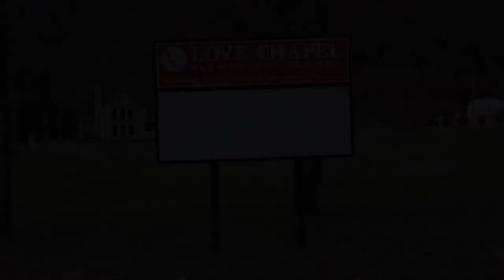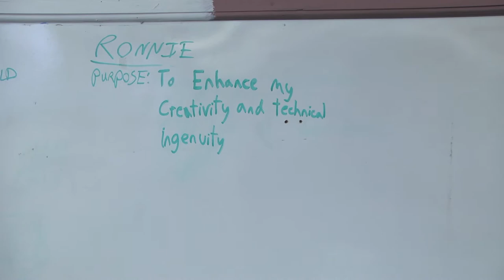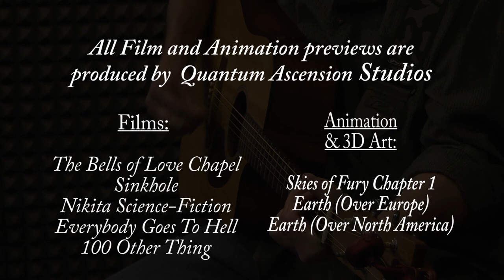A Goal Bigger Than Myself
This documentary follows "Major" Ron Capes Jr, a teacher, that suddenly decided together whith his son Ron Capes III to build a cinema studio in a quiet Tennessee area. They present their whole new construction, and especially the reasons which led them to this impressive and inspiring project.

Ce documentaire suit "Major" Ron Capes, un professeur et ancien militaire, qui decida soudainement de racheter une ecole pour en faire un studio de cinema, sans aucunes experiences initiales en la matiere. Avec son fils, passione d'animation, il explique les raisons l'ayant mene a concretiser un tel projet.